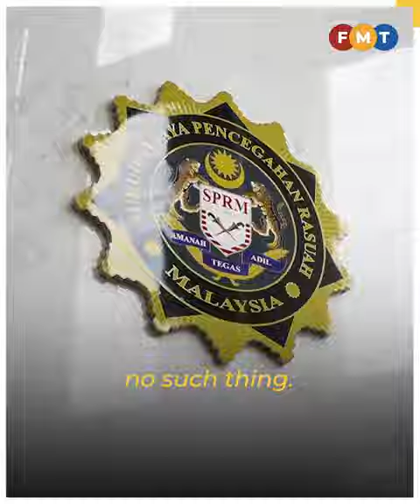MACC denies probing Zuki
The graft-busters respond to a claim on social media that the nation’s top civil servant is being investigated over alleged multiple properties.